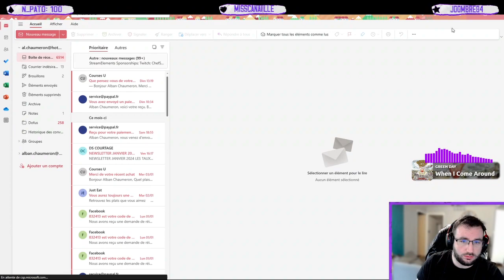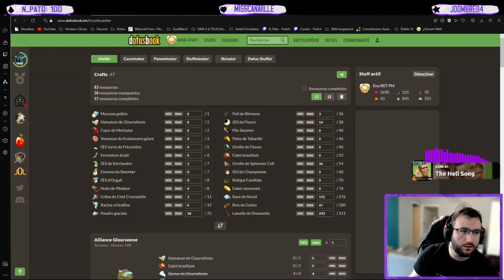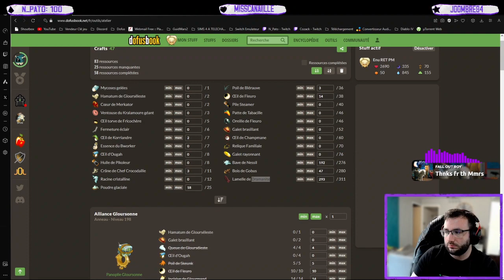Gaming and Nature Conservation: How Games Advocate for Environmental Stewardship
Dive into the world of virtual reality, where the game comes to life in a whole new dimension.